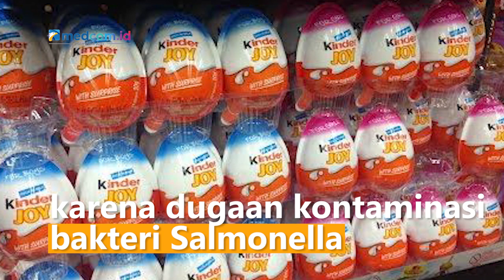Bakteri Salmonella Diduga Ada di Kinder Joy, Apa Itu?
BPOM sementara menghentikan pengedaran Kinder Joy karena dugaan kontaminasi bakteri Salmonella. Bakteri Salmonella sendiri adalah bakteri yang hidup di usus manusia, hewan, dan burung, bisa terinfeksi dari makanan atau minuman yang terkontaminasi dan menyentuh hewan yang terinfeksi.

Apabila terinfeksi, maka akan mengalami diare, demam, kram perut mulai 6 jam-6 hari setelah terinfeksi bahkan infeksi ini bisa merusak usus. Bakteri Salmonella bisa dicegah dengan mencuci bahan makanan di air mengalir dan memasaknya sampai benar-benar matang. Serta tak lupa untuk selalu cuci tangan sehabis kontak dengan hewan.

Sumber Foto: Freepik & Pinterest